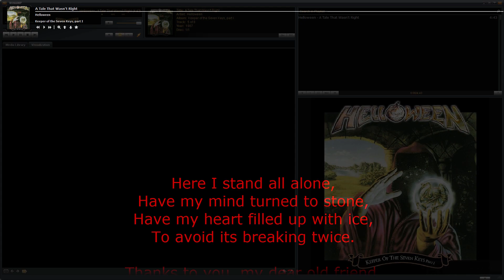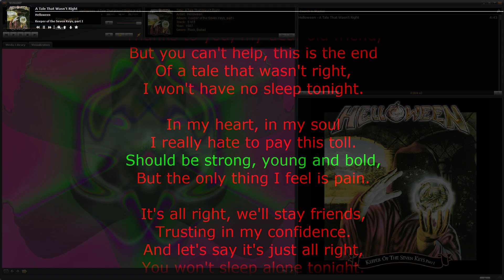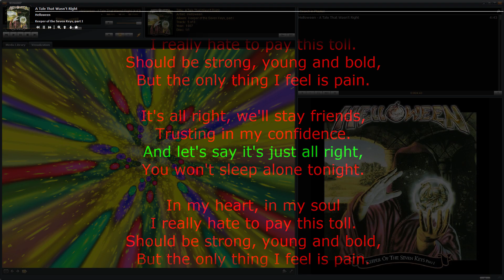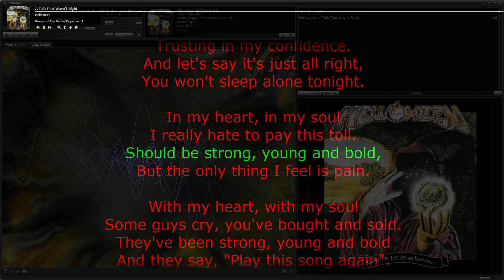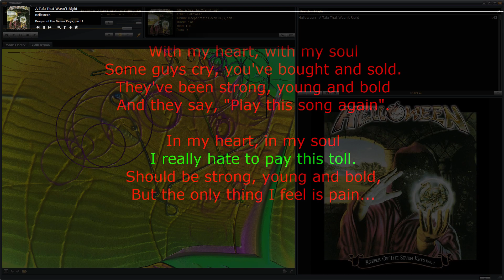Helloween – A Tale That Wasn't Right • song with karaoke/synchronized lyrics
Here I stand all alone,
Have my mind turned to stone,
Have my heart filled up with ice,
To avoid its breaking twice.

Thanks to you, my dear old friend,
But you can't help, this is the end
Of a tale that wasn't right,
I won't have no sleep tonight.

In my heart, in my soul
I really hate to pay this toll.
Should be strong, young and bold,
But the only thing I feel is pain.

It's all right, we'll stay friends,
Trusting in my confidence.
And let's say it's just all right,
You won't sleep alone tonight.

With my heart, with my soul
Some guys cry, you've bought and sold.
They've been strong, young and bold
And they say, "Play this song again".